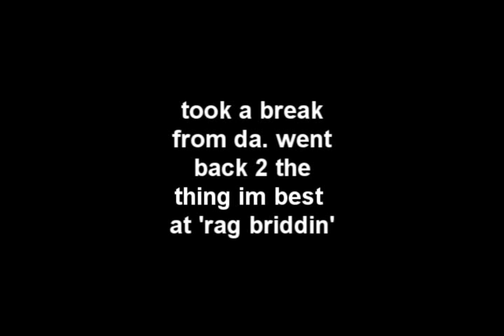54m pk by brendan aka sexy ragga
was losing @ da lost 30m so i went 2 go player k1ll and i got 50m to a fuckhead.